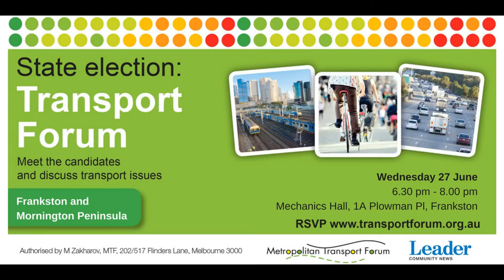Metropolitan Transport Forum Frankston: David Davis MLC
David Davis, MLC Shadow Minister for Public Transport was the third speaker at the MTF Transport Forum in Frankston on 27 June 2018. He began by talking about earlier government investment in Frankston.
Other speakers at the forum included Nina Springle MLC and Paul Edbrooke, MLA for Frankston (ALP)